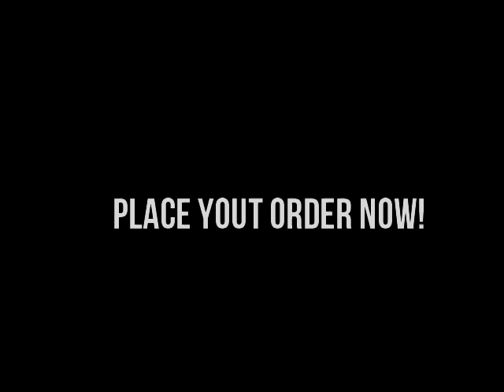Great canvas print wall art,it is good choice for your home decor.